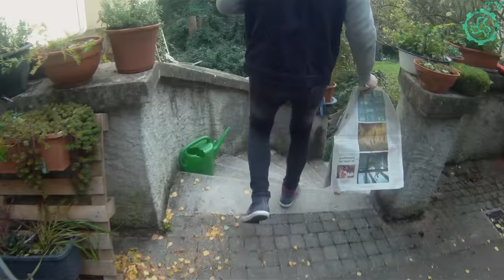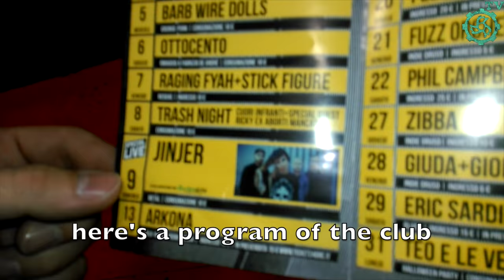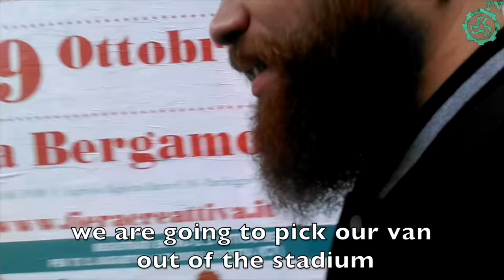Jinjer - Vlog #4 (Through Germany, Switzerland, Italy, Spain, France and Austria)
Some backstage hightlights of the second two weeks on the tour. Just how JINJER had great time in such awesome places as Barcelona, Tubingen, Cascais, Paris, Worgl and many more